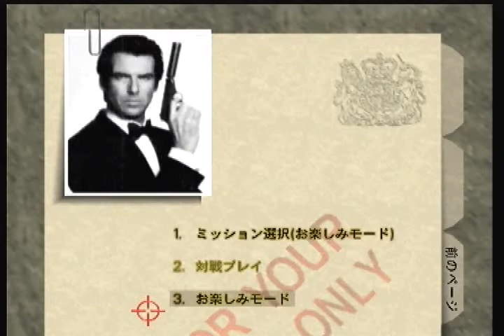Bunker 1 - Enemy Rockets 00 Agent - 1:16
Very similar to normal mode, except having to take extra care of Boris so he doesn't get blown up. Bad ending, but otherwise pretty good run.